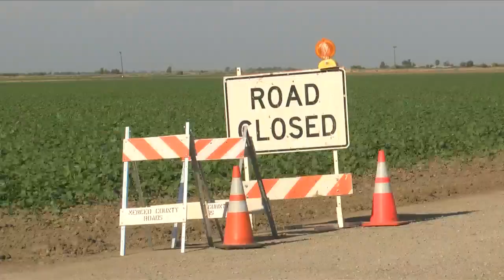One dead after Merced County Hazmat situation